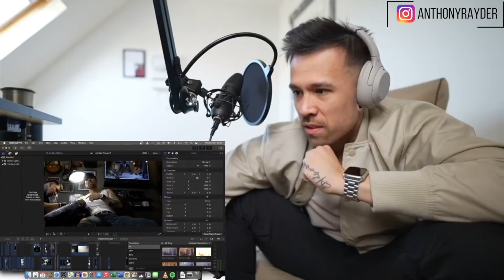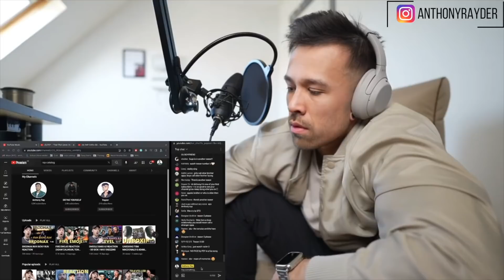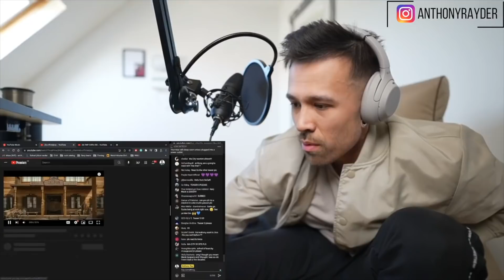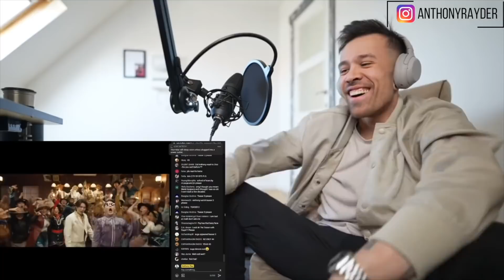ANTHONY RAY Reacts to PSY & SUGA THAT THAT (teasers)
Donate I will post my reaction to the release 2 days after the official release

From the Livestream on 28 April 2022

- BTS Exclusive Reactions
- BTS RUN
- PERMISSION TO DANCE FULL CONCERT (unblocked)
- Bon Voyage
- Rise of Bangtan
- Compilations
- Interviews
- American Hustle Life
- Reactions to Jessi, Ateez, Victon, Zico, and many more
- And More!